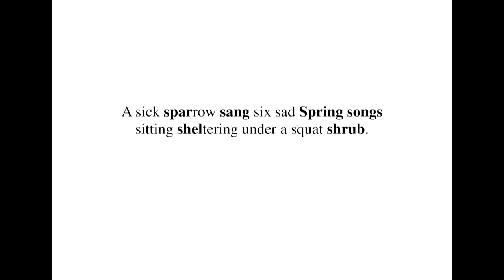英語よみきかせリズミクス Sick Sparrow 00